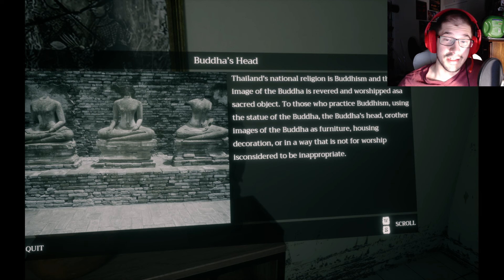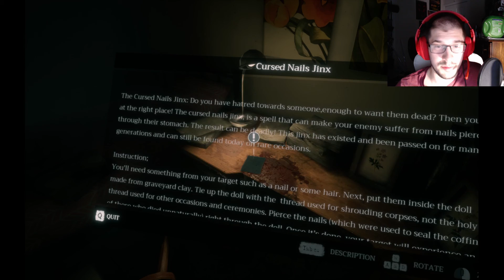Welcome to the Stuff of Nightmares!!! - Home Sweet Home Part 1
Sorry again about the audio quality again guys! I promise it's better in the next videos! Thanks for understanding! Welcome to Home Sweet Home! The place you go when you never want to sleep again!